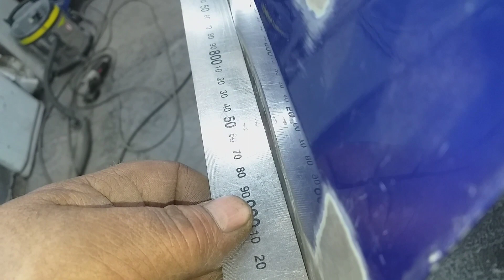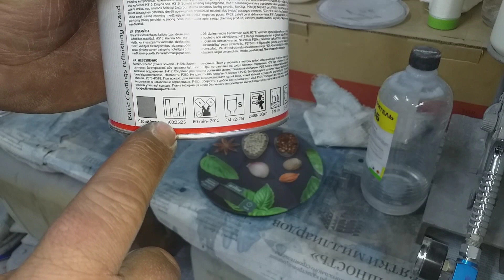Ремонт водительской двери на Рено Логан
Вырезаю ржавчину и пескаструю рыжики на водительской двери Рено Логан.